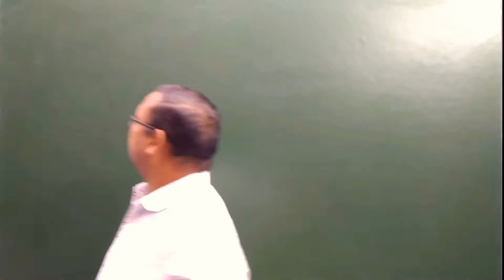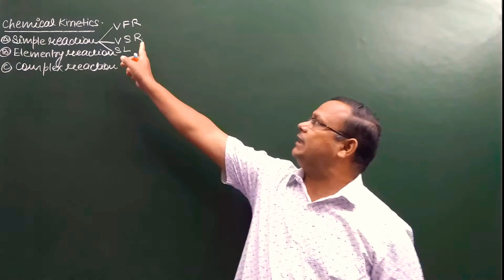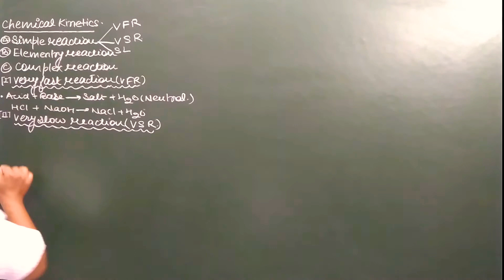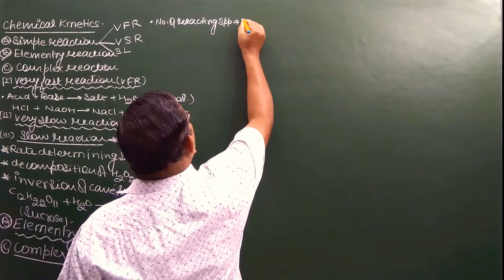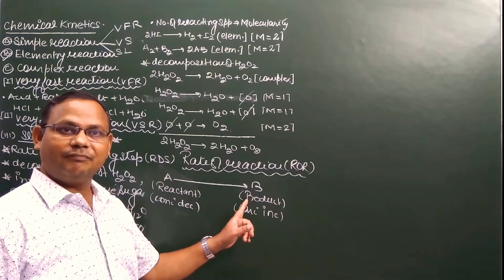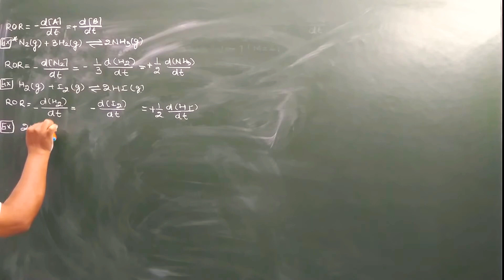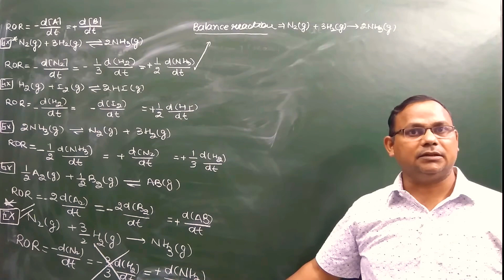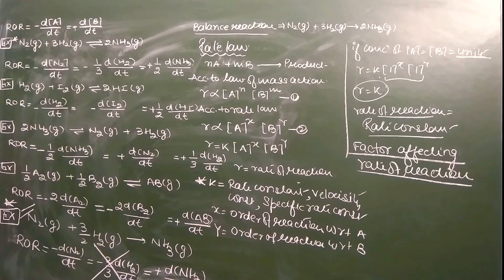Lecture-01 chemical kinetics by AST Sir (for Jee and Neet)